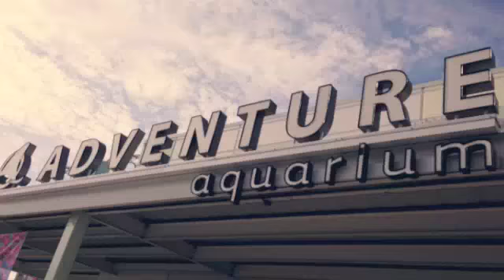Fun Day at Adventure Aquarium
Reasons why you should visit Adventure Aquarium!